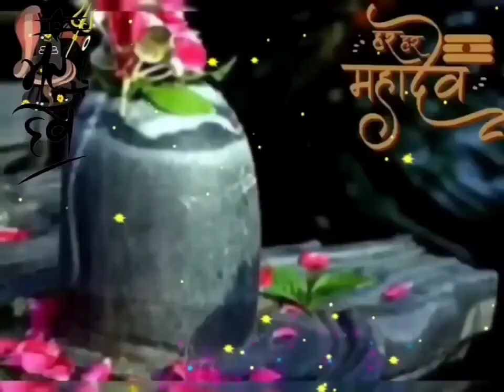जिस घर में यह तीन सब्जियां खाई जाती है, उस घर में नोटों की गड्डियां बड़ी तेजी से दौड़ी आती है//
जिस घर में सप्ताह में एक का ये 3 सब्जियां खाई जाती है उस घर में नोटों की गड्डियां दौड़ी हुई आती है

panditpradeepmishrajiketotke
pandit_pradeepji_mishraketotke
pandit pradeep misra ji ki shiv puran pandit pradeep mishra ji ki shiv puran katha pandit pradeep misra ji ke pravachan pandit pradeep mishra ji ki live katha
pandit pradeep misra live
pandit pradeep misra sehore wale
pandit pradeep misra bhajan
pandit pradeep misra ke upay
pandit pradeep misra ji ke totke

Sawan somvar vart katha in hindi.
Savan somvar vart vidhi in Hindi information video.